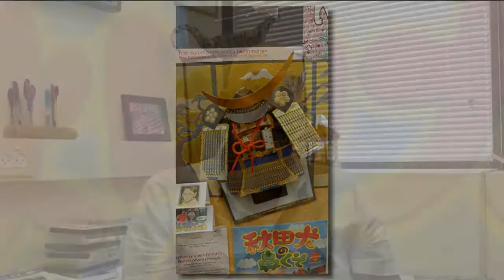פרופ' רותם קובנר מציג את הקורס "מבוא לציביליזציה היפנית"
הקורס נלמד במסגרת החוג ללימודי אסיה באוניברסיטת חיפה, ומוצע לכלל הסטודנטים באוניברסיטה כחלק מתכנית ההעשרה "דרך הרוח".